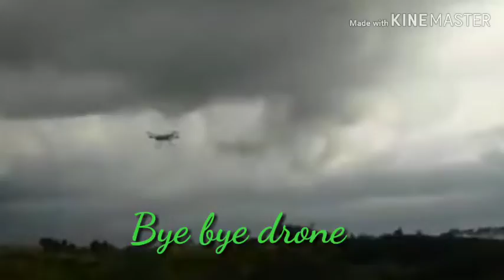Javin New Drone playing with his Friends Saya ng Anak ko|JanettelifeOFW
Enjoying with my friends